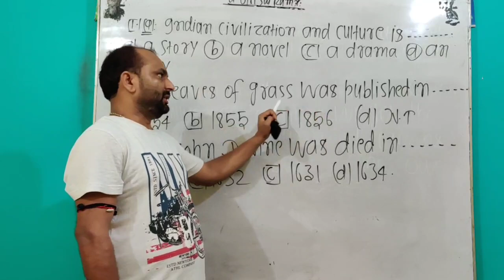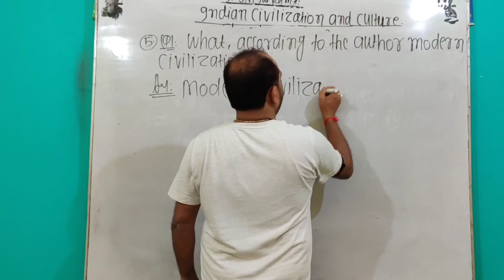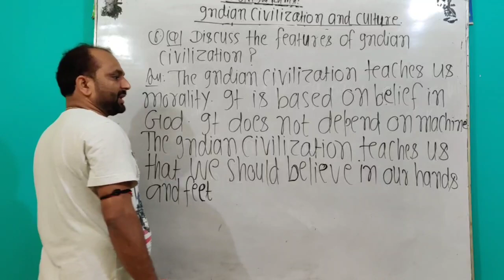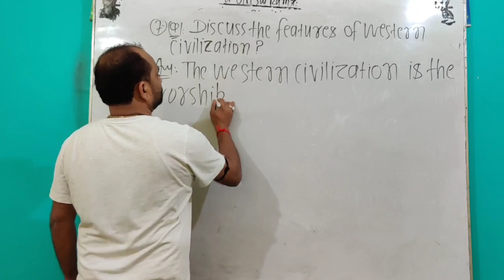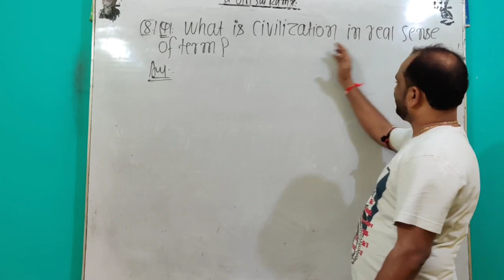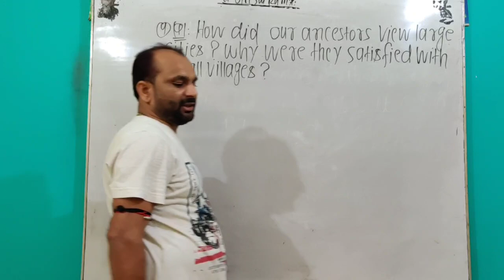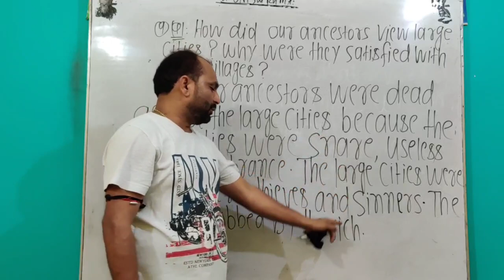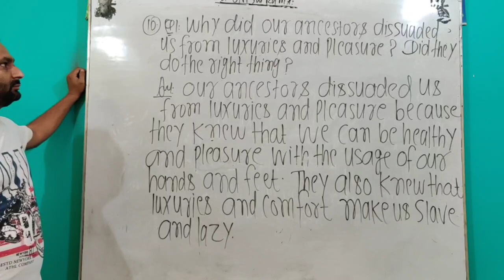Book(Indian civilization and culture) short question part-2 by Ranjan sir